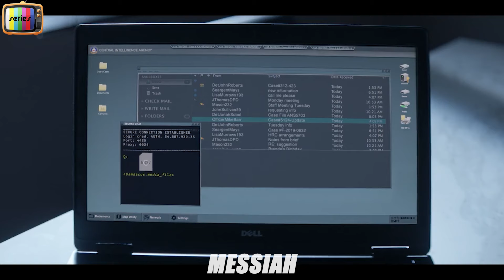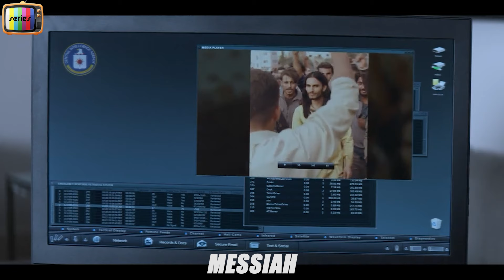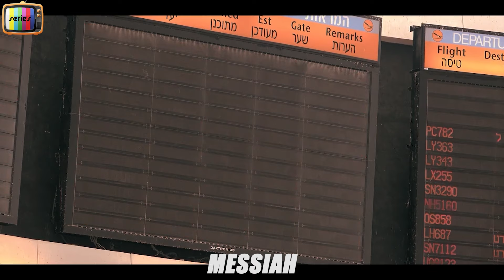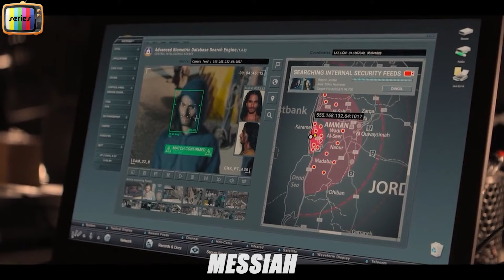God Sends Jesus Back To Earth To Fix Humanity, But He Gets Captured Instead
It chronicles the modern world's reaction to a man who first appears in the Middle East creating a groundswell of followers around him claiming he is the Messiah. Is he sent from God or is he a dangerous fraud bent on dismantling the world's geopolitical order? The story unfolds from multiple points of view, including a young CIA agent, an Israeli Shin Bet officer, a Latino preacher and his Texan daughter, a Palestinian refugee and the media, among others.